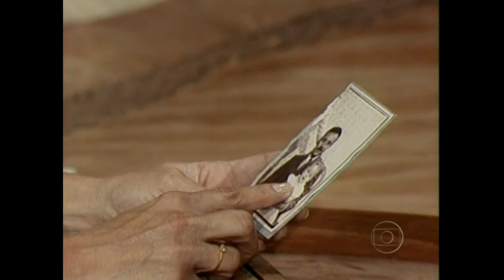A Sucessora MARINA ENCONTRA DIARIO DE ALICE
Novela A Sucessora
Novela A Sucessora MARINA ENCONTRA DIARIO DE ALICE
MARINA ENCONTRA DIARIO DE ALICE a sucessora
a sucessora
a sucessora capitulo completo
a sucessora capitulo do dia
a sucessora resumo completo hoje